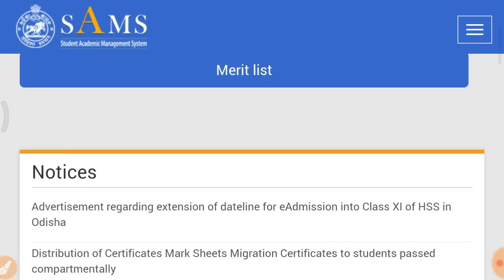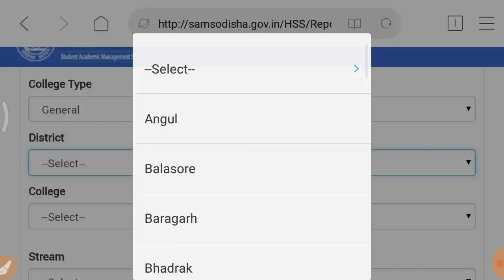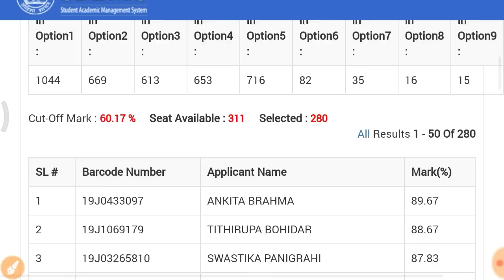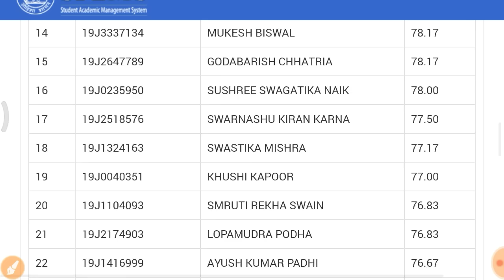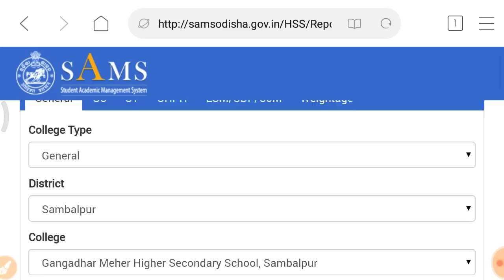+2 first selection merit list 2019 chse odisha Admission +2 Intimation letter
Instell google pay (tez) app google pay tez app is best app for online payment using upi, get google pay and get 51rs free cash in bank account

Use PhonePe for instant bank transfers & more! Get a scratch card up to ₹1000 on your first money transfer